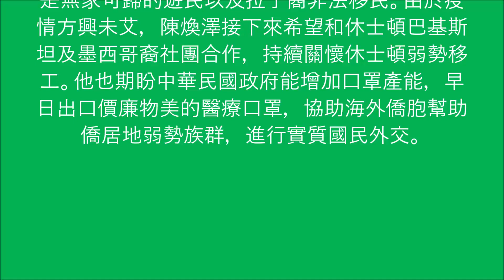STOP COVID-19 Houston TEXAS 02 / 23 / 2020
1.糖城台聯會疫災送暖   休城移工見真情
肺炎疫情德州肆虐，大休士頓地區尤其嚴重。糖城台灣同鄉聯誼會會長陳煥澤由愛心組織前任會長馬健及華裔二代食品營養師陳康妮陪同，於4月23日上午在休士頓中國城一齊展開（stop Covid-19)口罩捐贈活動。
陳煥澤一行23日上午十點在中國城Home depot發放口罩給在場近百名非法移工，教導他們正確佩戴口罩、防疫常識，並告知最新防疫規定，以免成為防疫的破口。原來計劃贈送1000個口罩，到最後領取口罩的人越來越多，發出口罩達1600片口罩。來自瓜地馬拉、在場擔任英語翻譯的Nick對於華人社區的關懷十分感動，認為肺炎疫情讓大家不分彼此、更團結。近兩個月來陳煥澤已經義務為需要的僑胞代購郵寄丶運送口罩逾2000片，這次的善行將愛心推及其他族裔，充分展現糖城台聯會的正向力量。
三月底美國疫情大爆發，大休士頓地區亞裔社團紛紛捐贈防疫物資給大型醫院及執法單位。陳煥澤則轉向關懷長期被忽略的都市弱勢族群，也就是無家可歸的遊民以及拉丁裔非法移民。由於疫情方興未艾，陳煥澤接下來希望和休士頓巴基斯坦及墨西哥裔社團合作，持續關懷休士頓弱勢移工。他也期盼中華民國政府能增加口罩產能，早日出口價廉物美的醫療口罩，協助海外僑胞幫助僑居地弱勢族群，進行實質國民外交。

2.在美國新冠病毒肆虐的今天，由2003年休士頓最佳社區義工～金駝獎得主，也是現任中國國民黨海外黨代表～陳煥澤，帶領美.南電視台休士頓論壇節目特約嘉賓-馬健先生，以及華裔二代食品營養師-陳康妮，共同展開（stop vivid-19)口罩捐贈活動。陳煥澤自一月底武漢疫情爆發，便和華人社團清華大學校友會，一起組織募款丶購買口罩及防疫用品迅速寄往武漢救難。近兩個月來陳煥澤首先透過管道，購得2000片口罩，以不營利方式，為需要的僑胞郵寄丶運送口罩。直到三月底，美國疫情似乎越是爆發，大陸及台灣社團紛紛展開募款丶捐贈防疫物資給大型醫院、執法單位。陳煥澤則看到另一個不為常人所注意丶關心的社會邊緣人群體，就是無家可歸的遊民，以及在中國城Home depot尋找臨時工作，以度三餐的拉丁裔非法移民。這群人一旦群體感染而爆發疫情，肯定難以收拾。早上十點陳煥澤等人到了中國城Home depot ,和預先約定能講英語瓜地馬拉籍的Nick,展開活動，首先召集大約近百名在停車場找工作的人，排隊領取一片口罩，教導如何正確佩戴口罩、防疫常識，並宣導政令，休士頓自四月二十七日至五月二十六日，疫情高峰期任何人外出，若不佩戴口罩，執法人員將予以監禁30天或罰款$1000美元，然後每人再分發十個口罩，原來計劃在這裡贈興1000個口罩，到最後，領取口罩的人越來越多，在此一共發出1600片口罩，最後陳煥澤再次交待關注這人群的防護安全，並告訴大家中國朋友關心您，下個月一定再來捐口罩，服務大家。
隨後驅車前往downtown 的SEARCH,無家可歸遊民協助中心，拜會了中心主任Jonathan Danforth,請教他們服務性質，以及如何配送口罩給這些遊民，馬健也和中心主任交流，大家如何共同努力防止疫情擴散。
由於疾情方興未艾，陳煥澤接下來要做的是，將緊急連絡在休士頓巴基斯坦及墨西哥裔社團，合作、接捧在休士頓繼續做今天同樣的事情。陳煥澤同時也將透過中國國民黨美國舊金山總支部、全美各支丶分部，全美臺灣同鄕聯誼會，全美22個分會，以及中國國民黨遍布在全球的海外黨代表，懇請大家悲天憫人丶群策群力，除了做好個人防護，並推己及人，出錢出力，在各僑居地，協助阻斷防疫漏洞，控制好這疫情，重新迎接美好丶安全的明天。
陳煥澤説最後要感謝許多善心朋友的捐助，大姊甘幼蘋、唐心琴的大力支持與指導，以及休士頓僑教中心陳奕芳主任，時時的關注與鼓勵。